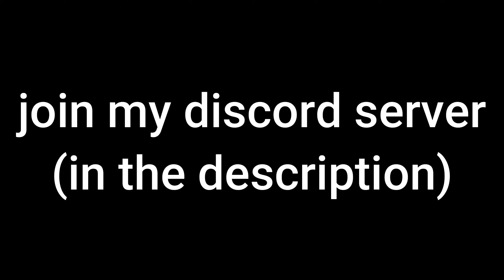{paw + bizarre rifle} | ROAD TO 30M ~ BRAII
today's paw + bizarre rifle bounty hunting ROAD TO 30M